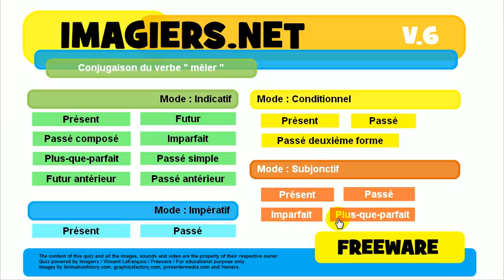Opi ranskaa # Harjoitus # Verbi # mêler